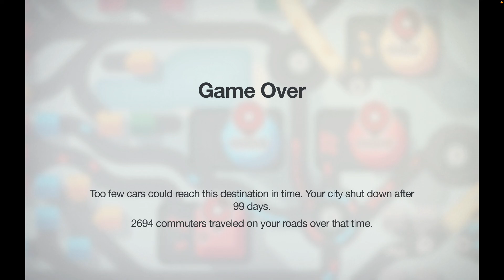[Apple Arcade] Mini Motorways - Daily Challenge (Beijing)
Getting 2694 points on Beijing!
Today's challenge:
- Some colours of destinations are always circles.
- Buildings can appear directly adjacent to destinations.

Draw roads that drive the city! Have you ever been stuck in traffic and wished you could do something to fix it? In Mini Motorways, the city’s traffic problems are in your hands.

Mini Motorways is a strategy simulation game about designing the road map for a growing city. Build a traffic network, one road at a time, to create a bustling metropolis.